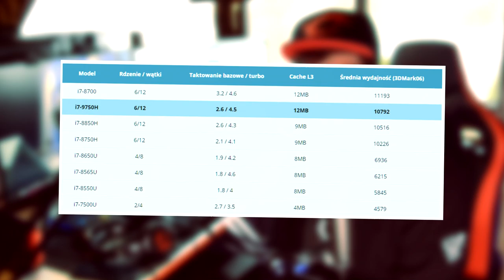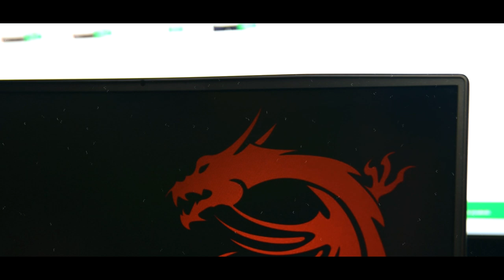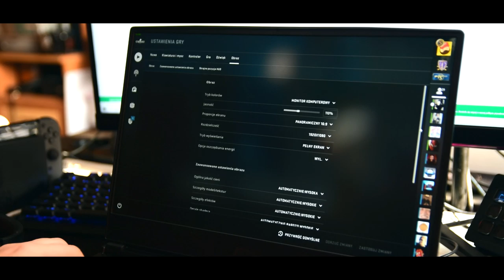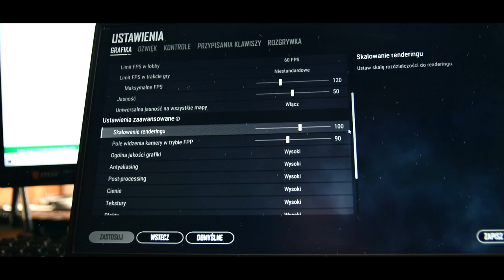Laptop do gier? - MSI GL65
Siemka, w dzisiejszym odcinku przyjrzymy się laptopowi od firmy MSI model to GL65, którego podzespoły to i7-9750h wraz z GPU GTX 1660Ti oraz 8GB pamięci Ram. A to wszystko stoi na dysku m2 o pojemności 512GB.. Czy laptopy nadają się do gier? W tym odcinku postaram się to sprawdzić, powyższy laptop przetestowałem na 3ch grach i miło się zaskoczyłem, w szczególności że sam laptop nie tyle pozwala na granie w 60 klatkach, co bardzo często pozwala osiągnać nawet 120 klatek, co jest niedala wyzwaniem jak na komputer przenośny! Czy laptop gamingowy ma sens? jak dla mnie już tak!